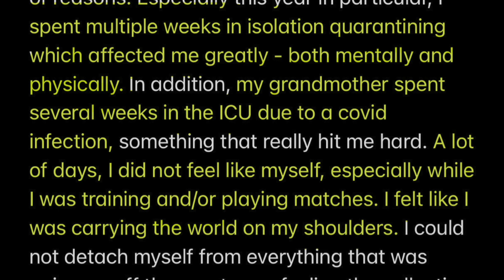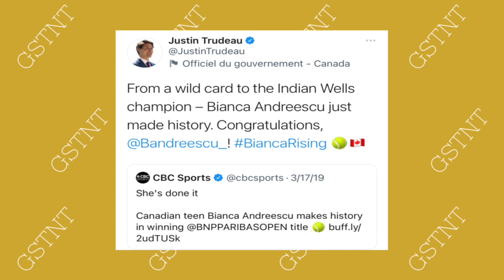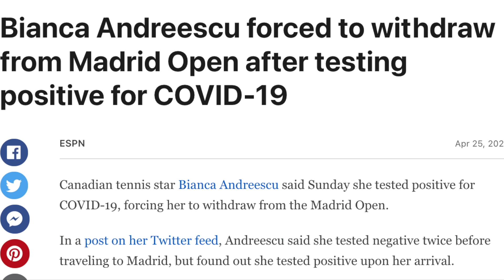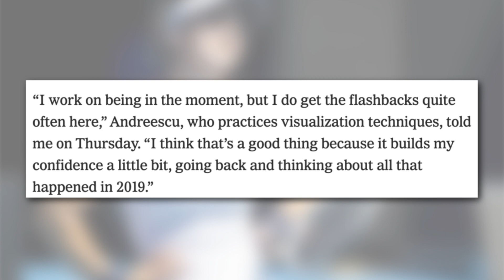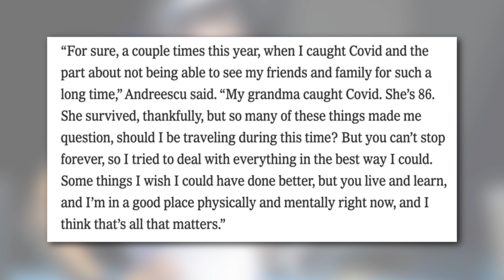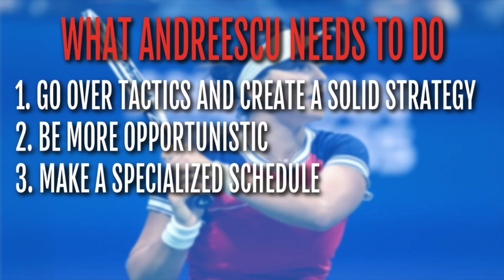The PROBLEM With Bianca Andreescu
Bianca Andreescu announced that she’d be skipping the 2022 Australian Open needing extra time to reset and recover from a difficult 2021 tennis season. Andreescu said there were days where she didn’t feel like herself and it’s safe to say that her relatively subpar on-court performance is a big contributor to this hiatus.

So how did the 2019 US Open champ go from forgetting how it feels to lose, to struggling to string together consecutive wins?